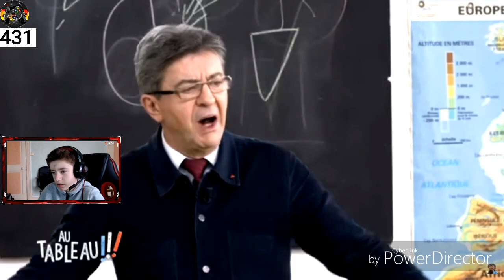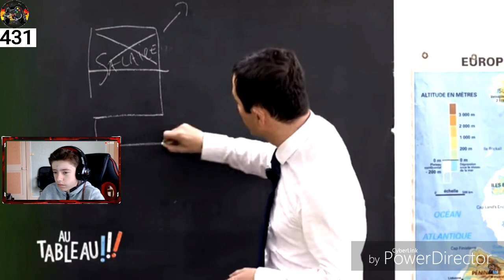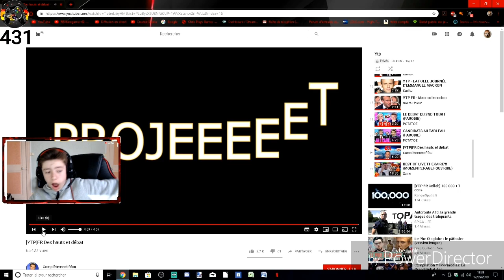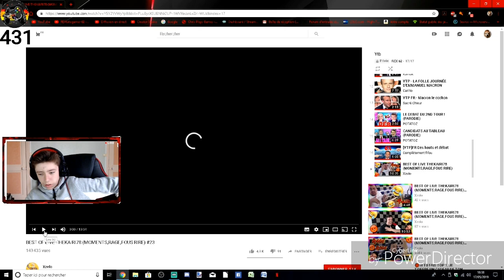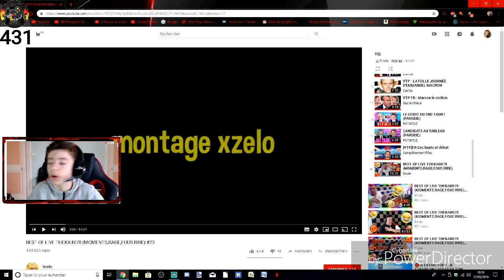ON REGARDE DES YTP SPÉCIALS POLITIQUE (LES PRÉSIDENTS DE LA RÉPUBLIQUE)😂🤣🤣#2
Gagne 1000 VBUCKS sur la plateforme de ton CHOIX 🔥

Pour participer :

Il faut atteindre le compteur des 1000 ABONNÉS sur YouTube est cliquer sur le
🎬 lien Bulletin D'Inscription

Je vous mais le lien de ma chaîne YouTube est du formulaire d'inscription

Gros Concours Fortnite (1000 Vbuck à Gagner)

💙 BIENVENUE CHEZ LES REXUM ! 💙
🔴 LIVE du DIMANCHE au JEUDI : 20H-21H30
➔ VENDREDI :21H30-02h
➔ SAMEDI : 9H-13H/21H-02H
► Pour me soutenir encore plus et me faire un DON

Merci à tous les donateurs qui me permettent de faire des lives.

du Gaming du Direct: Bientôt: Du Challenge Des Vlogs

📌 MES RÉSEAUX
✅Mon Instagram:@rextutogamer62.